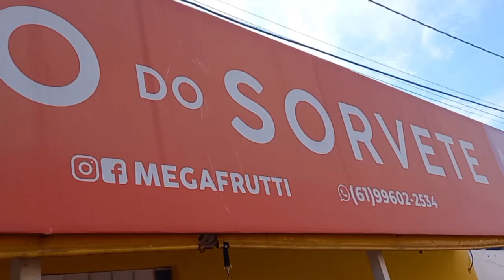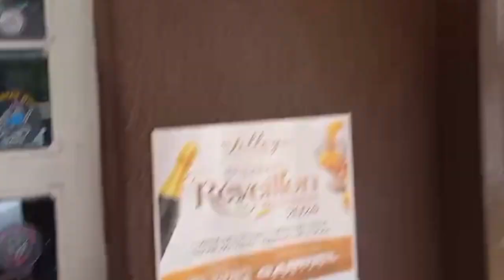DELICIOSO CARNEIRO DE SOL NO LAGO CORUMBA GOIÁS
Motorhome ToNega Na Estrada passando por Goiás, encontrou o melhor carneiro ao sol do Brasil